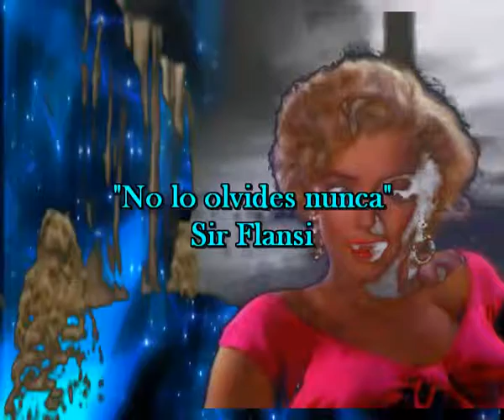No lo olvides nunca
ACUERDATE NO LO OLVIDES NUNCA
ACUERDATE, ESO NO SE OLVIDA NUNCA
ACUERDATE COMO YO ME ACUERDO
DE AQUELLOS MOMENTOS TAN HERMOSOS
QUE PASAMOS JUNTOS
ACUERDATE Y NO OLVIDES NUNCA
PORQUE OLVIDAR ES UN SACRILEGIO
LO QUE HUBOI FUE BONITO
Y HAY QUE RECORDARLO
Y TEENMOS QUE BENDECIRLO
AL MENOS YO ME ACUERDO
Y NO LO OLVIDO NUNCA
AQUELLOS MOMENTOS
FUERON TAN HERMOSOS
QUE JAMAZ SE OLVIDARAN
SIEMPRE ESTARAN EN LA MEMORIA
PORQUE OLVIDARLO ES
VERADERAMENTE UN SACRILEGIO
TU RECUERDA COMO ME DECIAS
COSAS BONITAS AL OIDO
Y YO TE SEGUIA, ACUERDATE
QUE NOS PASABAN LAS HORAS
Y NO DEJABAMOS DE DECIRNOS COSAS, BELLAS
ACUERDATE, NO OLVIDES NUNCA
PORQUE COMO DECIA ANTES
ES UN SACRILEGIO OLKVIDAR
YO AL MENOS NO OLVIDO NUNCA
SIEMPRE TE ESTOY RECORDANDO
Y TE LO ESTOY DEMOSTRANDO
CADA MOMENTO CADA MINUTO
CADA CANCION ACUERDATE

MUSICA

AQUELLOS MOMENTOS
FUERON TAN HERMOSOS
PORQUE OLVIDARLO ES
VERADERAMENTE UN SACRILEGIO
CADA CANCION ACUERDATE
ACUERDATE,
NO TE VAYAS, DEJAMER MORIR
PORQUE ES UN PECADO MUY GRANDE
DESTROZAR EL AMOR DE ESTA FORMA
UN PECADO.

PERO
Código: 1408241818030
Fecha 24-ago-2014 22:30 UTC